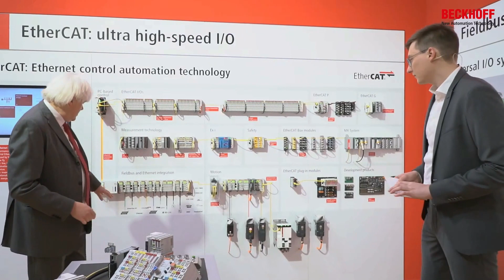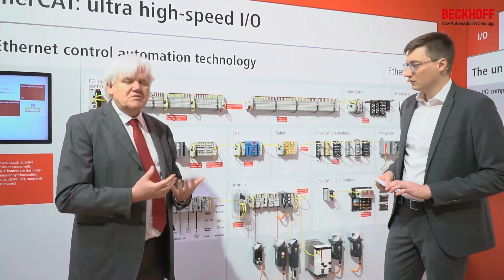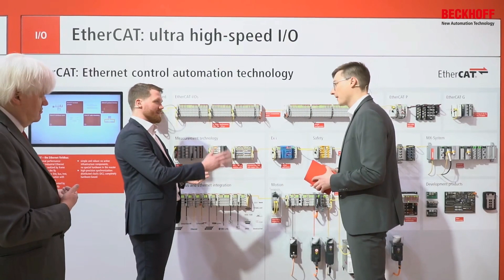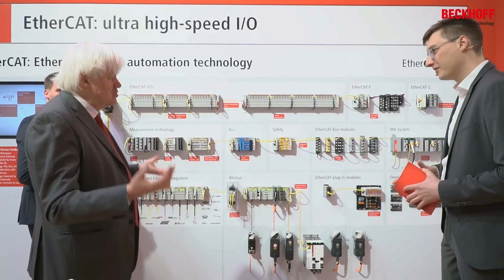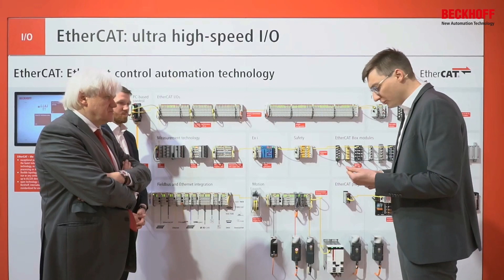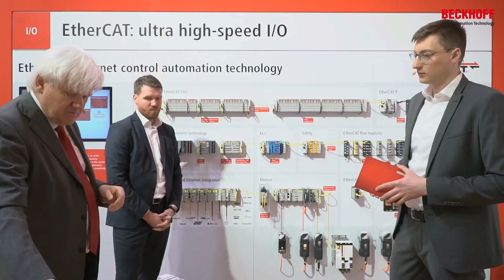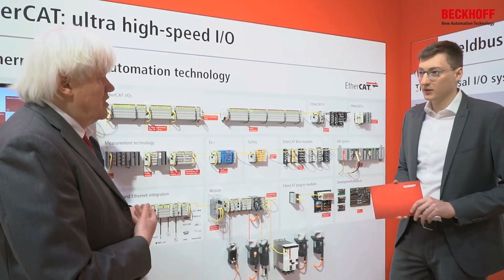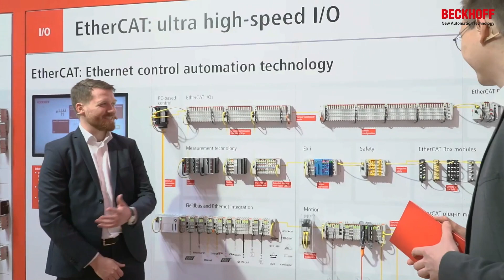20 Jahre EtherCAT: Ein Rück- und Ausblick, Hannover Messe 2023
Das ultraschnelle, von Beckhoff zur Hannover Messe 2003 entwickelte EtherCAT wird bereits seit 20 Jahren erfolgreich eingesetzt und hat sich längst als offener, weltweiter Standard für die Echtzeit-Ethernet-Kommunikation etabliert. In diesem Video sprechen wir mit Hans und Johannes Beckhoff über die Anfänge und Meilensteine der Technologie. Erfahren Sie zudem, warum EtherCAT auch mindestens für die nächsten 20 Jahre Hochleistungsautomatisierung genügend Leistungs- und Innovationspotenzial bietet.

EtherCAT, die von Beckhoff erfundene Industrial-Ethernet-Technologie.